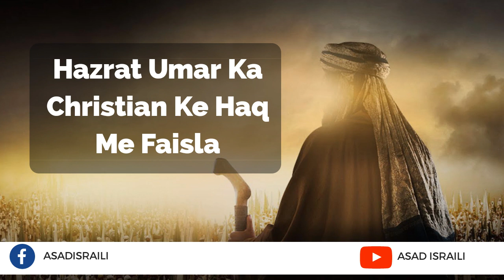Hazrat Umar Ka Christian Ke Haq Me Faisla | Asad Israili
Justice of Second Caliphate Hazrat Umar RA in favor of a Christian against the son of a sahabi. It shows the human equality of Islam.

Hazrat Umar ka ek christian ke haq me faisla by Asad Israili.

Quran Tafseer by Asad Israili
Tafseer Surah Mu'minoon by Asad Israili Sahab Sambhali

Asad Israili
Asad Israeli
Surah Muminoon Tafseer

More Lectures